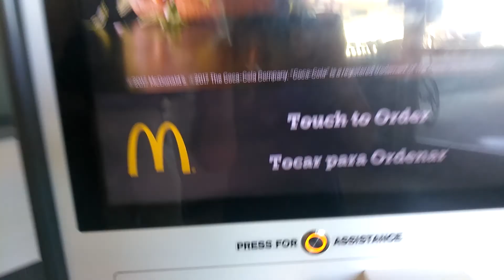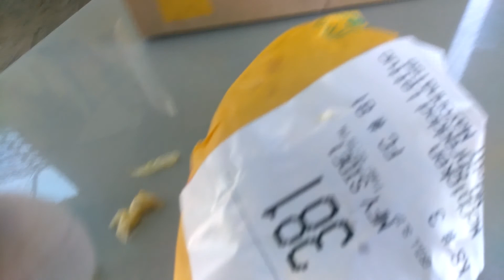SS64 Movie: Little Luigi goes to McDonald's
Little Luigi goes to McDonald's!